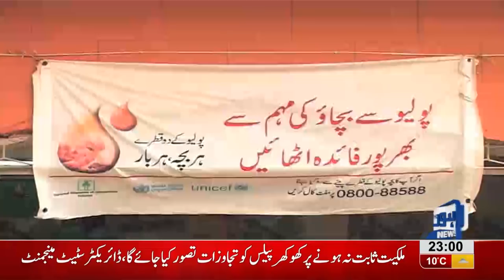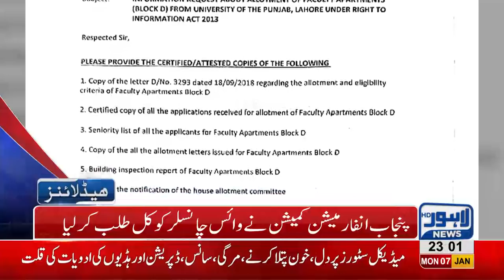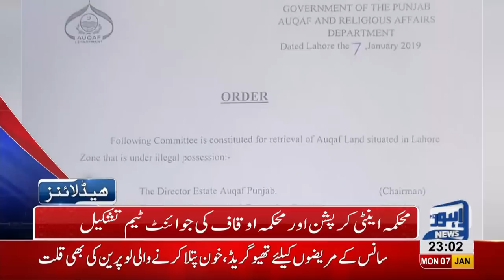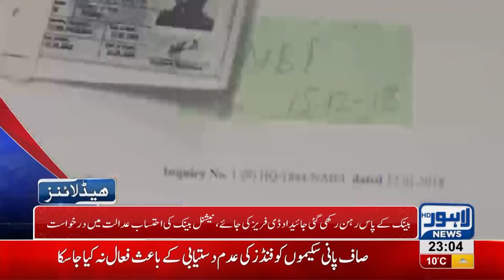11 PM Headlines Lahore News HD – 7th January 2019